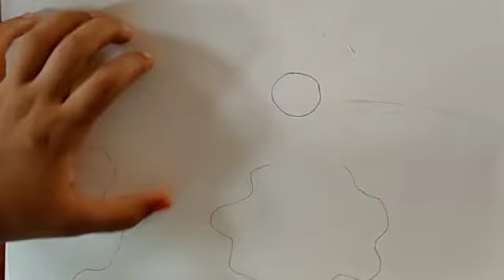Rainy Season Drawing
How to draw a rainy season scenery for kids